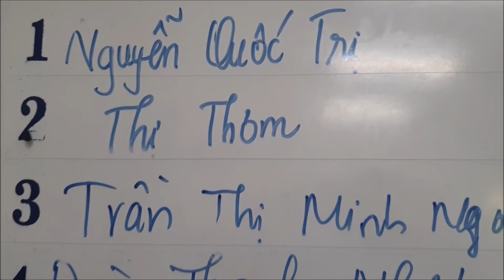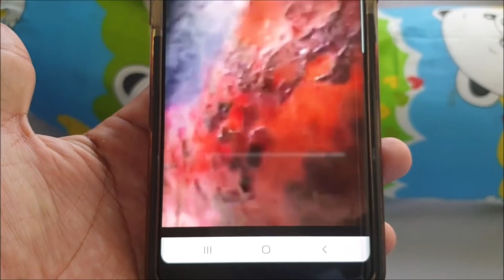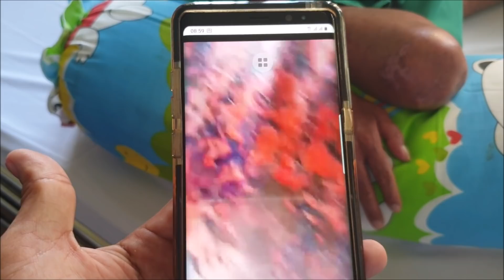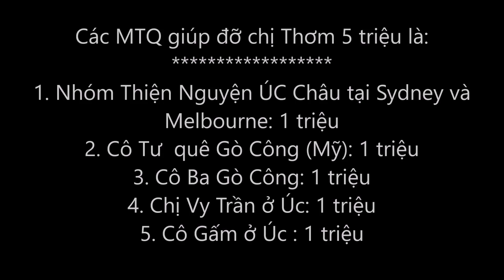Gia cảnh chị Thơm, kh.ổ gì quá kh.ổ .